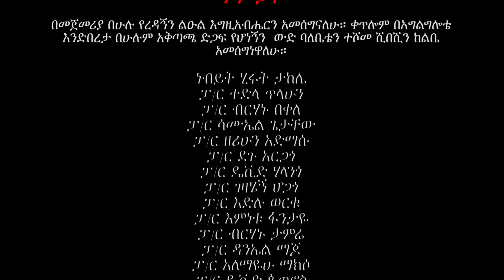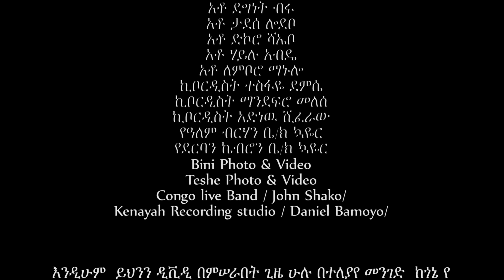Gospel Singer Tseganesh Lobango "ኬዬ አፎምስና" FULL HD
Hadiya Protestant song ዘማሪት ጸጋነሽ ሎባንጎ